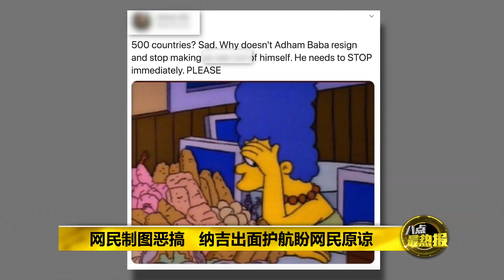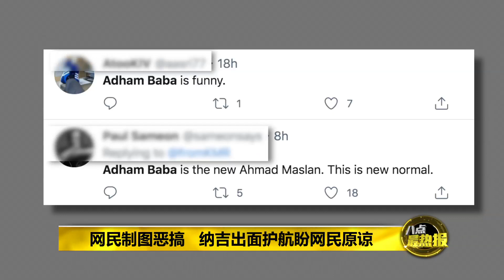八点最热报 19/04/2020 欲邀功却闹笑话 阿汉巴巴:与500国家视讯会议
卫生部长阿汉巴巴与巫统老大阿末扎希面子书视讯直播对话，宣称自己曾经与500个国家视讯会议，闹出大笑话！继“温水论”，“我国有15个州属”之后，阿汉巴巴又因这句“全球500个国家”这番言论走红网络，网上还流传阿汉巴巴曾经闹出的笑话合成组图。